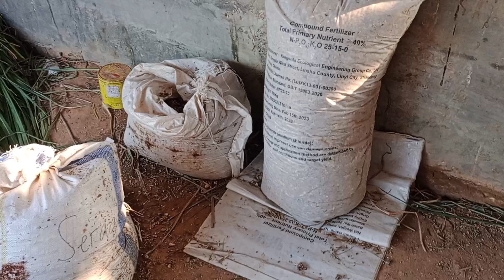berawal modal tiga juta bisa meraih untung hingga puluhan juta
peternak sukses harus pintar memilih bibit biar mendapat hasil yang maksimal